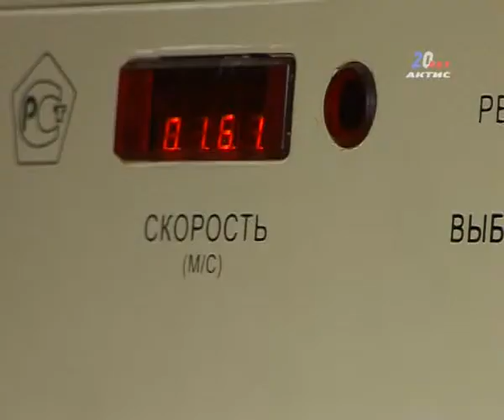20130213_eko.flv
20120601_AEMZ.flv